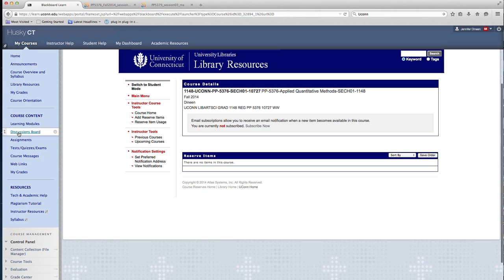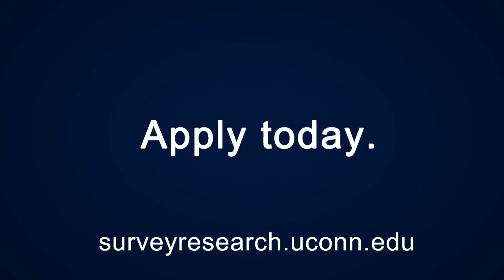UConn Online Graduate Program in Survey Research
To learn more about UConn's Online Graduate Program in Survey Research